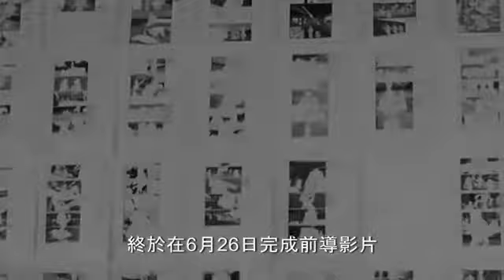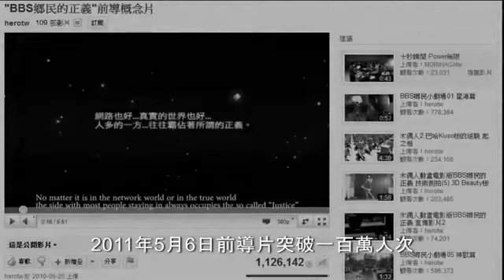BBS鄉民的正義 電影製作計畫啟動！_(360p).flv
你喜歡喝有錢賺的健康飲料嗎?
當你消費可在口可樂、星巴克、紅牛
它們不會給你帶來收入或健康
但現在我們可以!

青年革命計畫(Young People Revolution, YPR)
一個關心青年前途，幫助大家完成夢想的計畫!
觀念一轉，你的人生將會很不一樣~

歡迎聯繫
Line / wechat: ychuangx